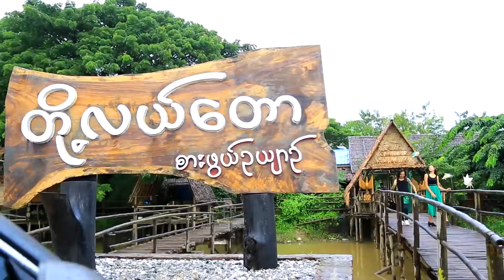တို့လယ်တော ကြော်ငြာ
KKND & kyaw kyaw eaindra